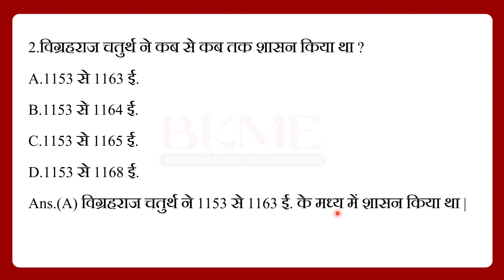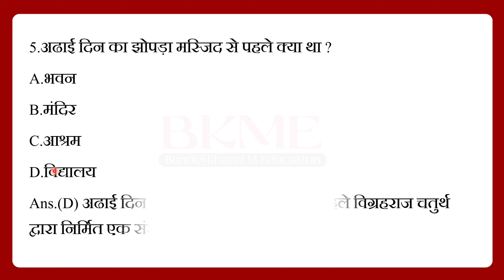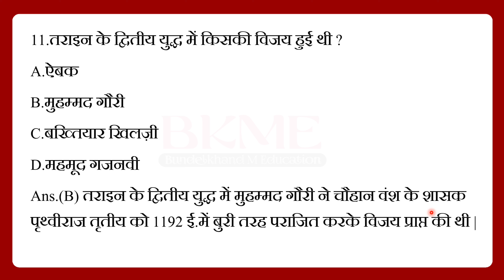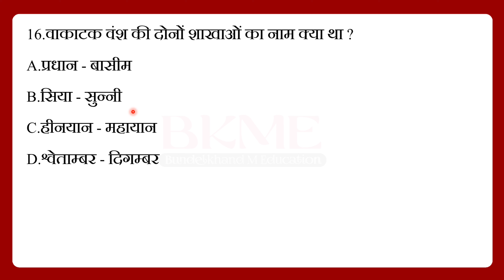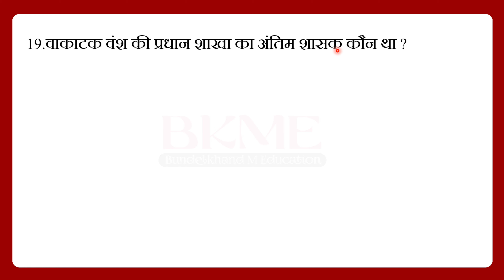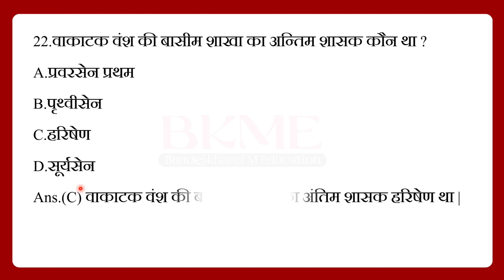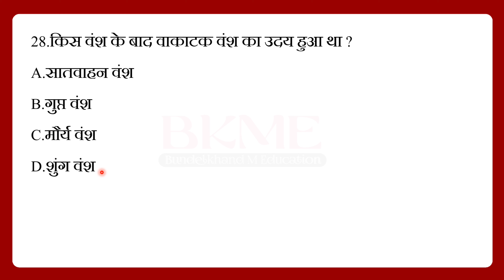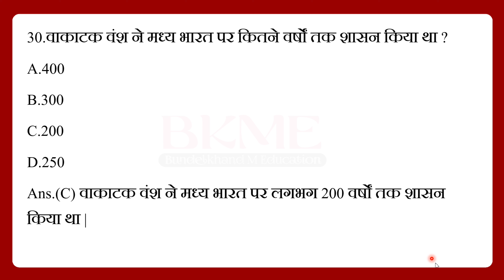#26 - प्राचीन इतिहास के प्रश्न और उत्तर | Ancient History Questions and Answers | 750 से 780 तक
Dear students

1.Mathematics

2.प्राचीन भारत का इतिहास

3.मध्यकालीन भारत का इतिहास

4.Modern History Of India

5.ऐतिहासिक ग्रन्थ

6.राजपूतों का इतिहास

7.महान व्यक्तियों के जीवन परिचय

8.इतिहास के प्रश्न और उत्तर

9.अधिनियम और आन्दोलन

10.भारतीय संविधान

प्राचीन इतिहास के प्रश्न और उत्तर

इस वीडियो में प्राचीन इतिहास के 30 सवालों को विस्तार से बताया गया है क्योंकि पिछले कई परीक्षाओं में ऐसे सवाल पूछे गए थे जो ना तो ज्यादा कठिन थे और ना ही ज्यादा सरल थे, उन्हीं प्रश्नों को ध्यान में रखते हुए, इस वीडियो में तमाम प्रश्न ऐसे हैं जो पिछली परीक्षाओं से लिए गए हैं ।

Ancient History Questions and Answers

In this video, 30 questions of ancient history have been explained in detail because in many previous exams such questions were asked which were neither too difficult nor too easy, keeping the same questions in mind, all the questions in this video were asked.  These are the ones that have been taken from the previous exams.